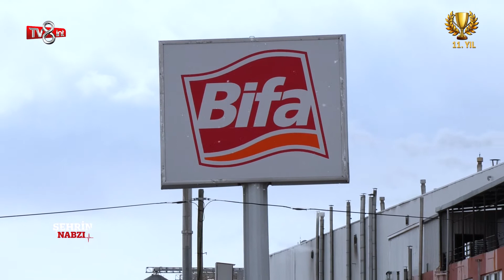BİFA BİSKÜVİ VE GIDA SANAYİ AŞ - TV8int - ŞEHRİN NABZI